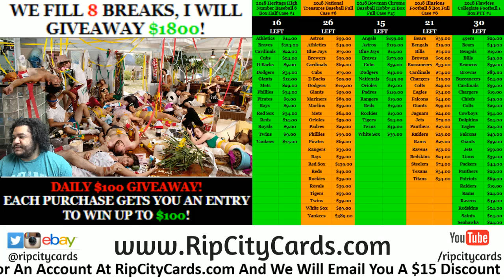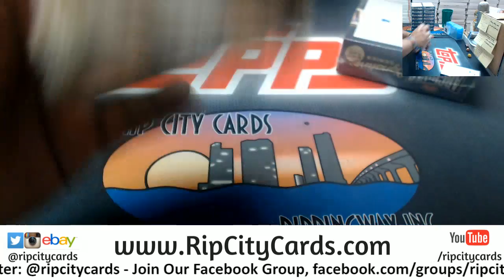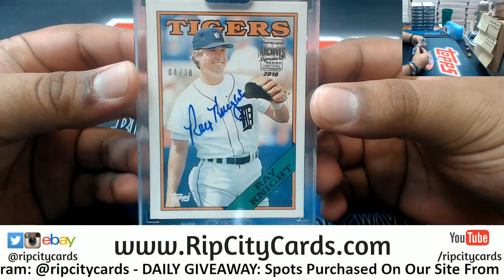2018 Archives Signature Series Personal Kailee #6 RCC